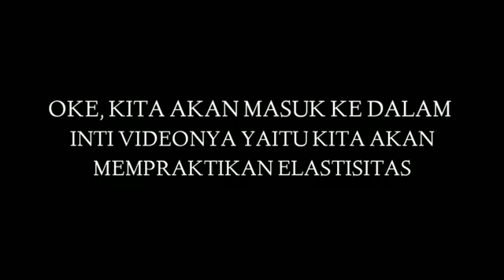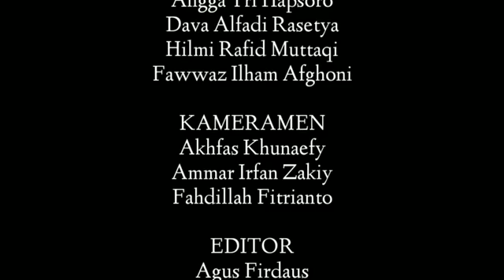PRAKTIKUM HUKUM HOOKE KELAS XI MIPA 2 SMA NEGERI 2 SLAWI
EDUKATIF MENYENANGKAN DAN MENGEMBANGKAN MULTI TALENTA SISWA